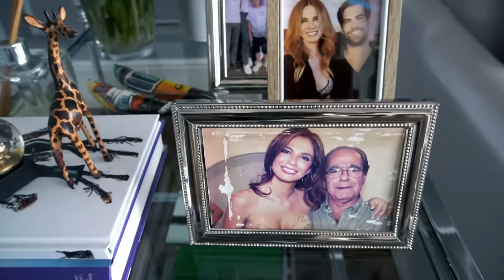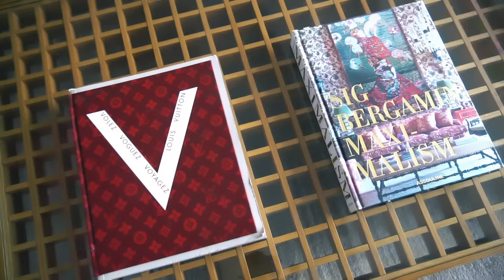Tour pela cobertura de 750 m² de Luciana Gimenez | CASA VOGUE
A apresentadora e modelo Luciana Gimenez inaugura uma nova fase, mais autônoma e decidida do que nunca. O movimento se reflete em seu tríplex em São Paulo, decorado pelo arquiteto Renan Altera, onde modismos não têm vez e a única regra é “deixar ser”. Aperte o play e bom passeio!